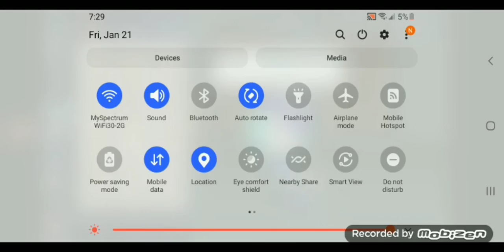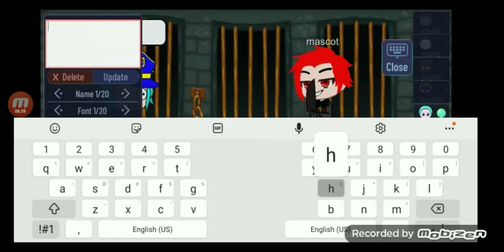five Nights at Chuck-E-Cheese